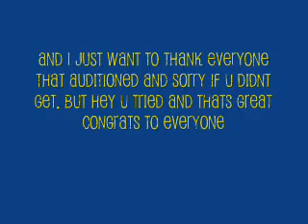Mermaid melody Legend of the Mermaid CAST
Ok i need everyone to confirm
confirm: ~*

CAST:
Luchia - Pinkypearl10~* Lines: HAVE!!

Hanon - Pockyspazz~* Lines:

Lina - Sailormoonlove4life~* lines: HAVE!

Karen - Pineable Emma~*  Lines:

Noelle - Animeloverluvsanime~* Lines:

Coco - ShugoCharafan911~* Lines:

CONGRATS TO EVERYONE!